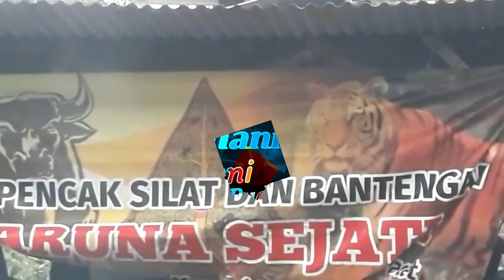Bantengan pacet Kalap Taruna Sejati Live Ds Kemiri Pacet